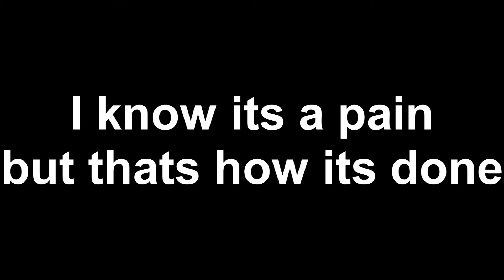Runescape pyrefiends tutorial + it was fun guys..